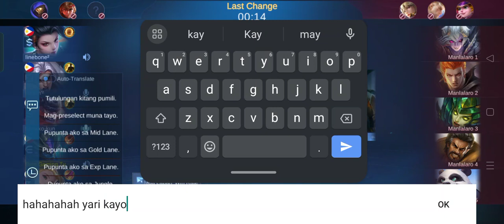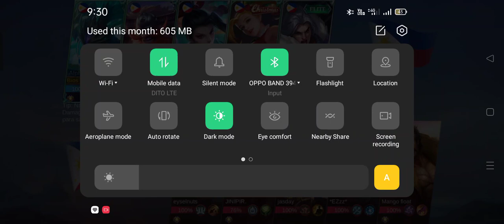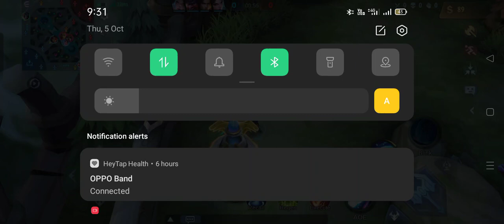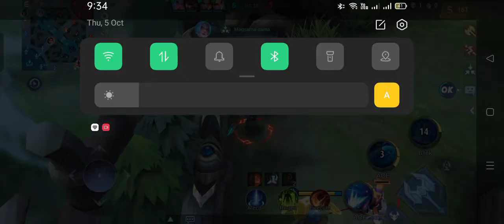(MLBB) Sorry Guys dahil sakin natalo kayo